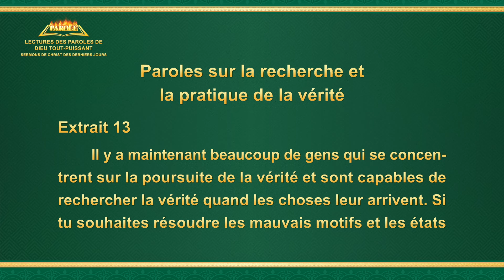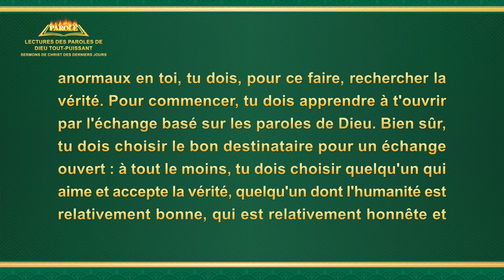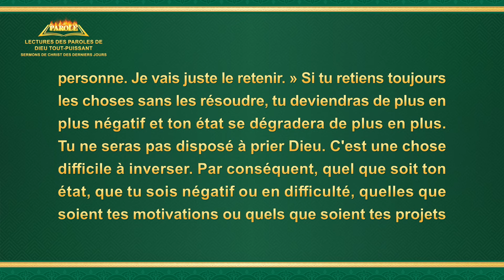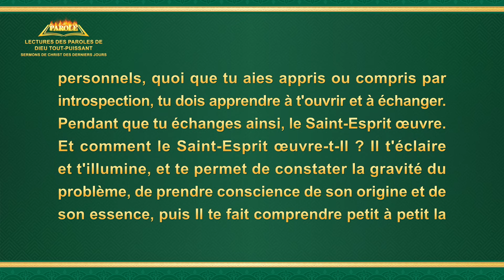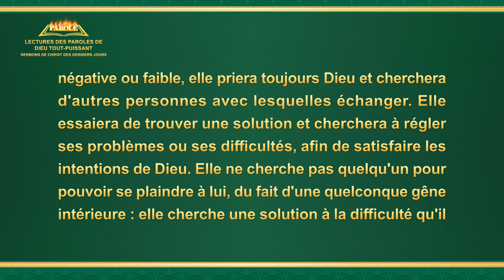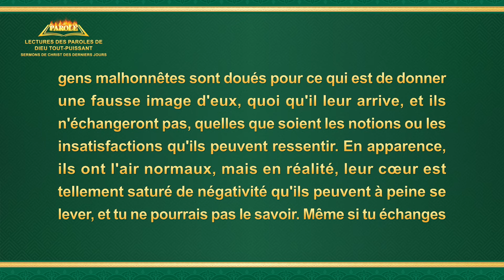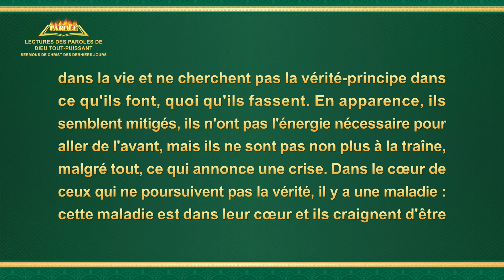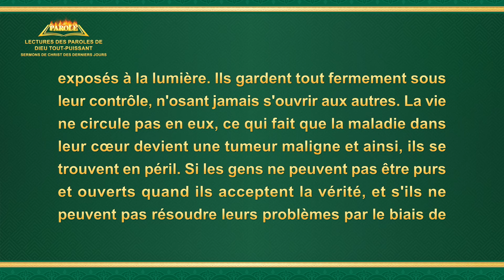Paroles de Dieu « Paroles sur la recherche et la pratique de la vérité » Extrait 13